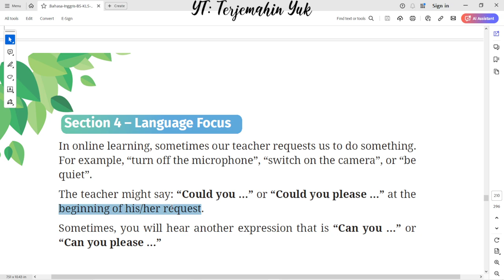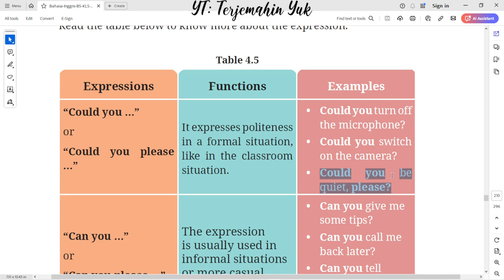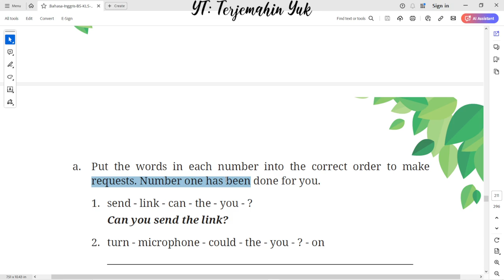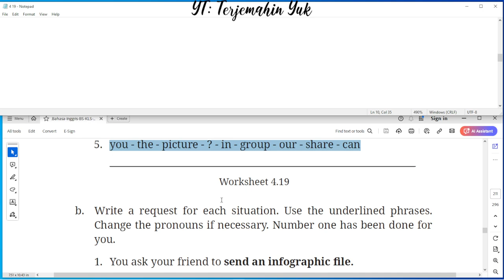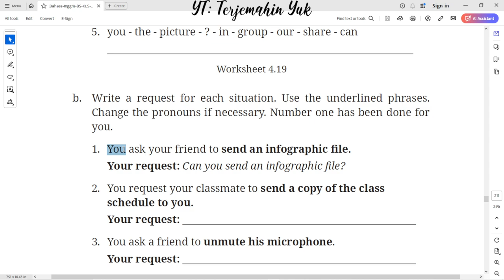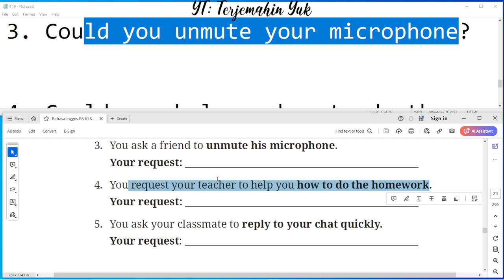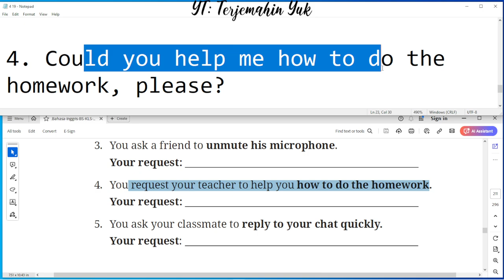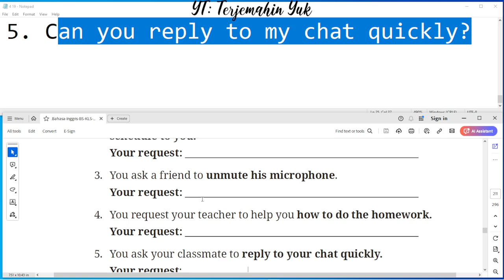Hal. 178-179 kelas 7 Terjemahan Buku Bahasa Inggris SMP Kurikulum Merdeka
Could expresses politeness in a formal situation, like in the classroom situation.
The expression of can is usually used in informal situations or more casual
interactions with friends.
Table 4.5 Expression could and can and its functions.
Worksheet 4.19
Worksheet 4.20

terjemahin yuk
terjemahinyuk
terjemahkan yuk
Tingkat Lanjut
kunci jawaban
belajar bahasa inggris
pelajaran
halaman